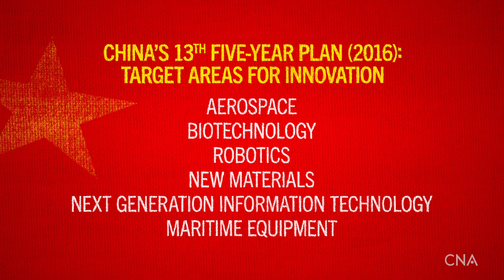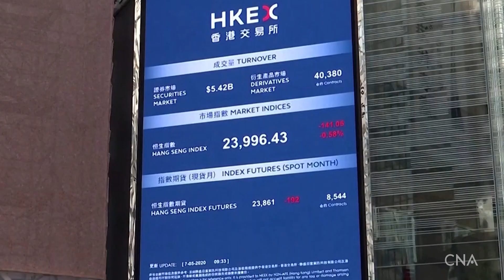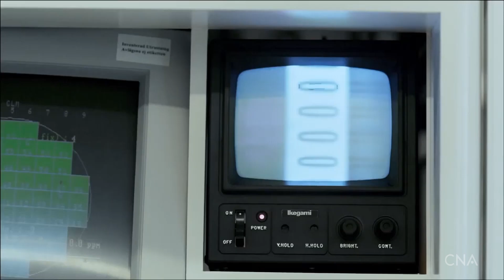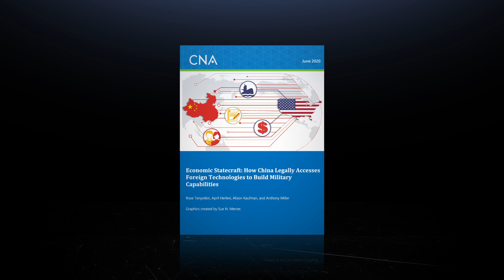CNA: Economic Statecraft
The People’s Republic of China (PRC) pursues its national security objectives through a wide variety of legal economic tools. The PRC’s economic statecraft activities are directly connected to China’s growing military power.